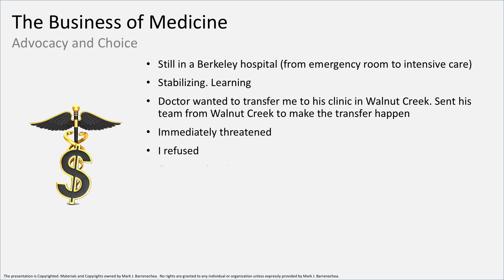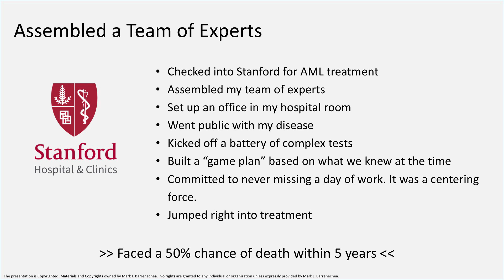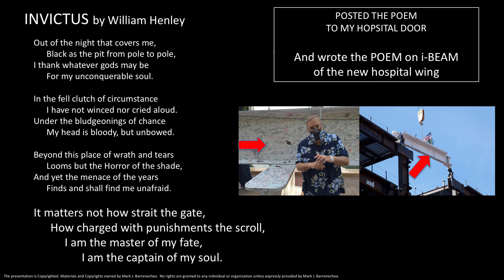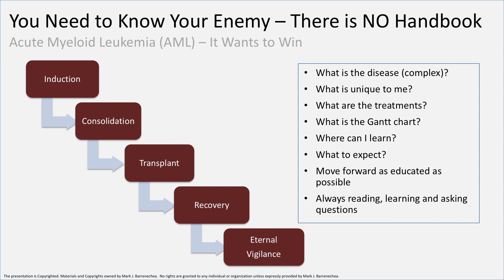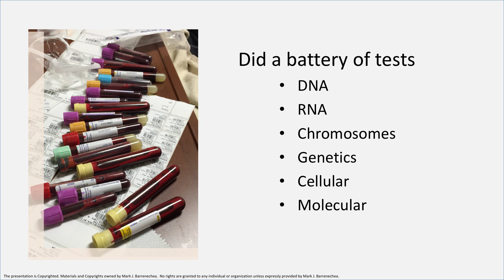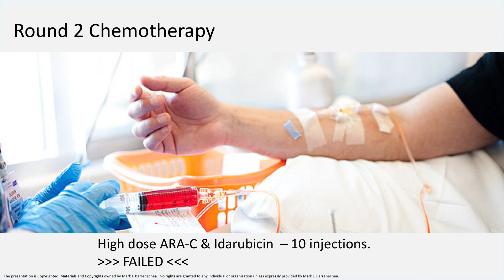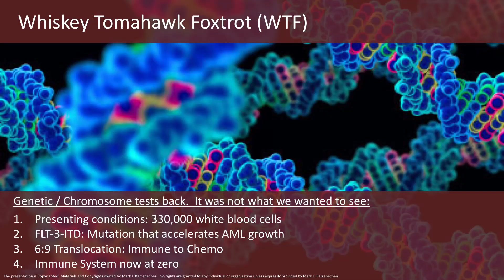On Living - Part 2: The Business of Medicine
Early in Marks treatment he faced a decision that would affect his treatment, one that ultimately saved his life. But the fight uphill quickly became more difficult when things went from bad to worse.